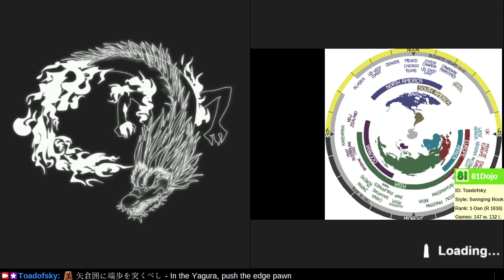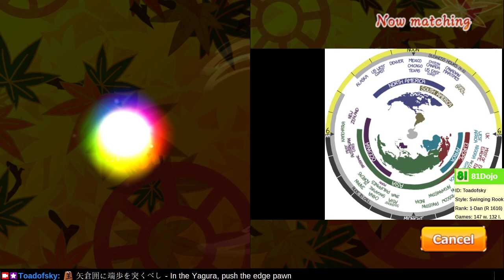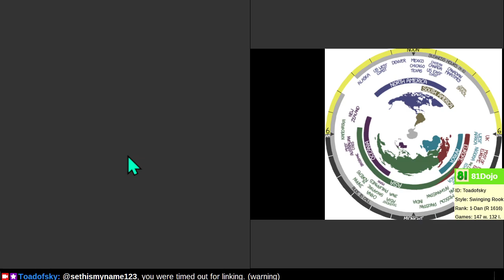[314] Path to 15-kyu on Shogi Wars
Fast and steady wins the race.